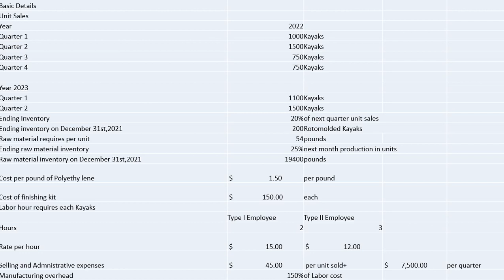Diane Buswell is preparing the 2022 budget for one of the Current Designs'